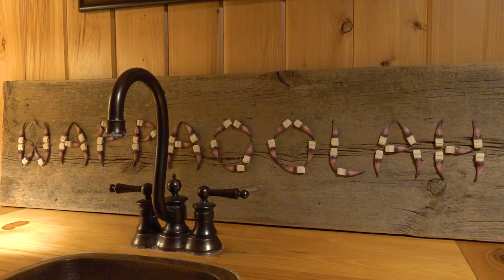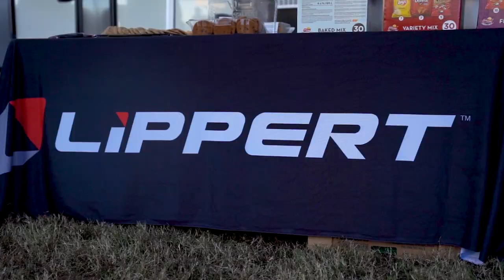RV Show and Wappaoolah Wood Ducks - Country Outdoors Adventures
Zach and Mary are headed to one of their all time favorite locations… the Wappaoolah Plantation!  This is Mary’s first time ever hunting ever hunting wood ducks in the swamps of the south east while Zach is just getting back to his roots. After the hunt the crew is packing pavement down to Tampa Florida for the RV Super Show. Country Artist Trey Teem is coming down to play music and Zach and Mary are cooking up some wood duck poppers for the guest!